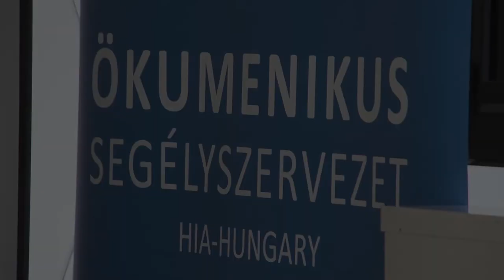Fiatalok álláshoz jutását segítő program indul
Soproni Jóleső Segítség néven, a Heineken Hungária Sörgyárak Zrt. és az Ökumenikus Segélyszervezet együttműködésének keretében indul pályakezdő, munkanélküli fiatalok álláshoz jutását segítő program. A megállapodással egybekötött sajtótájékoztatón részt vett dr. Simicskó István sportért felelős államtitkár is.